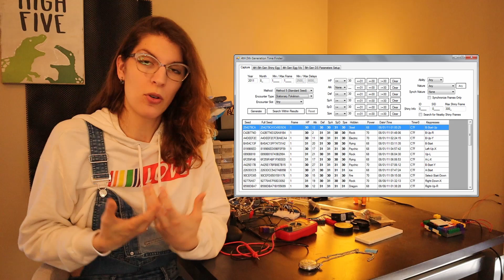How To ACE Engineering (Think Like A Computer)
Generally speaking, engineering is tough. As a Chemical Engineering graduate, I was able to hone my study skills to an almost algorithmic routine that was able to get me to a 3.8 GPA, acing the majority of my courses. In this video, I try to explain how to use modularization to improve your knowledge retention and study skills!